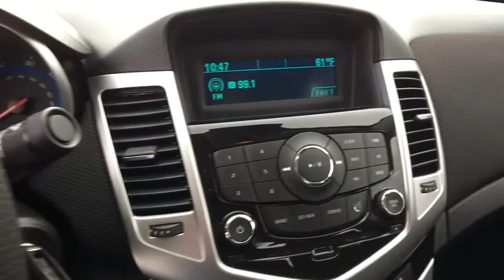2016 Chevrolet Cruze Aurora, Denver, Parker, Centennial, Littleton, CO H4350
2016 Chevrolet Cruze
2016 Chevrolet Cruze 4dr Sdn Auto LT w/1LT - Stock#: H4350 - VIN#: 1G1PE5SB8G7193536

LT trim, BLUE RAY METALLIC exterior and JET BLACK interior. FUEL EFFICIENT 38 MPG Hwy/26 MPG City! Turbo, Alloy Wheels, Satellite Radio, Onboard Communications System, iPod/MP3 Input, ENGINE, ECOTEC TURBO 1.4L VARIABLE VALVE TIMING DOHC 4-CYLINDER SEQUENTIAL MFI, ENGINE, ECOTEC TURBO 1.4L VARIABLE VA... REMOTE VEHICLE STARTER SYSTEM, TRANSMISSION, 6-SPEED AUTOMATIC, ELEC... AUDIO SYSTEM, 1LT DRIVER CONVENIENCE PACKAGE. READ MORE! KEY FEATURES INCLUDE: Satellite Radio, iPod/MP3 Input, Onboard Communications System, Aluminum Wheels. Keyless Entry, Steering Wheel Controls, Child Safety Locks, Electronic Stability Control, Bucket Seats. OPTION PACKAGES: 1LT DRIVER CONVENIENCE PACKAGE includes (ADS) driver 6-way power seat adjuster with manual recliner, (D6I) driver and front passenger illuminated vanity mirrors, (DD8) auto-dimming inside rearview mirror and (DWE) outside heated, power-adjustable mirrors, AUDIO SYSTEM AM/FM stereo with CD player and MP3 playback capability, graphical display, TRANSMISSION, 6-SPEED AUTOMATIC, ELECTRONICALLY CONTROLLED WITH OVERDRIVE, REMOTE VEHICLE STARTER SYSTEM, ENGINE, ECOTEC TURBO 1.4L VARIABLE VALVE TIMING DOHC 4-CYLINDER SEQUENTIAL MFI (138 hp [103 kW] @ 4900 rpm, 148 lb-ft of torque [199.8 N-m] @ 1850 rpm). EXPERTS REPORT: Great Gas Mileage: 38 MPG Hwy. VISIT US TODAY: One of the few family owned and operated dealers in the Denver metro area, Suss Buick-GMC Used Car Superstore proudly serves their customers with value and service, and it's been that way for over 34 years. NO games, NO gimmicks, and NO fuss at Suss has been our philosophy since day one. Everything is clearly marked Plus tax and title fee. Pricing analysis performed on 10/30/2017. Horsepower calculations based on trim engine configuration. Fuel economy calculations based on original manufacturer data for trim engine configuration. Please confirm the accuracy of the included equipment by calling us prior to purchase.